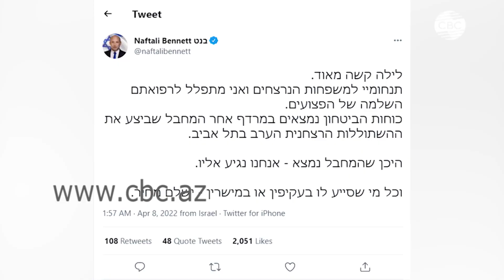Полиция Израиля ликвидировала террориста, совершившего нападение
Полиция Израиля ликвидировала террориста, совершившего вооруженное нападение в Тель-Авиве. Им оказался 28-летний палестинец из города Дженин на западном берегу реки Иордан Раед Хазем. Силы безопасности обнаружили его сегодня ранним утром на юге Тель-Авива, где он прятался недалеко от мечети. Между ним и силовиками завязалась перестрелка, в результате которой он был застрелен.